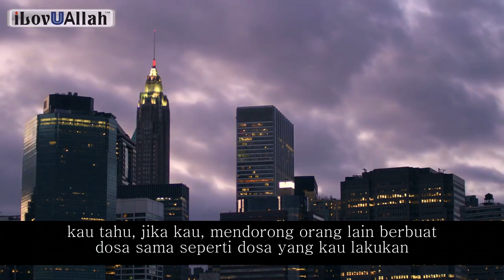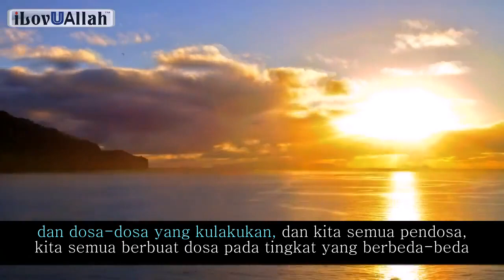Pentingnya Rasa Malu | Mufti Menk (Subtitle Indonesia)